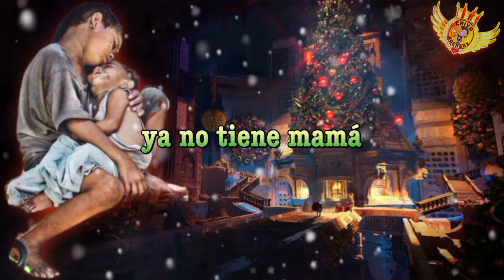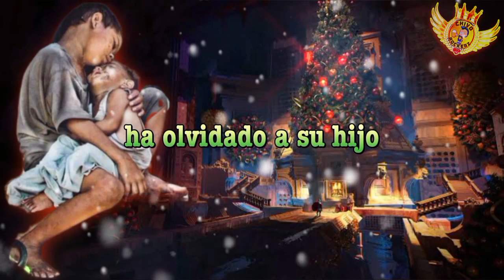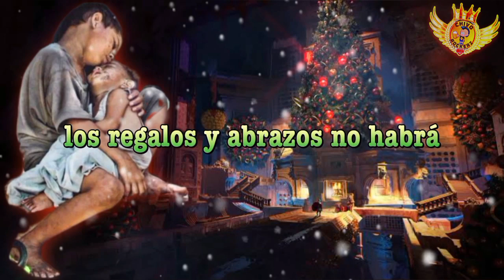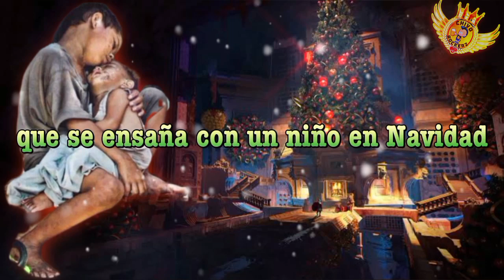Sam Sam - Amarga Navidad ( Letra )